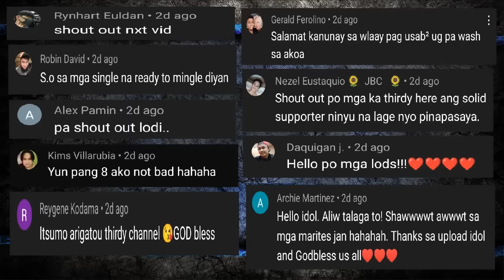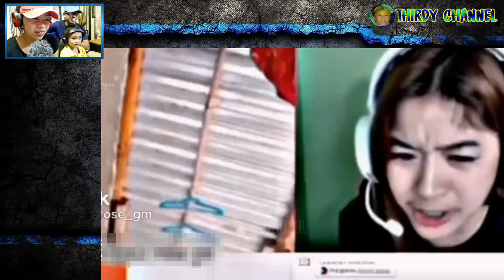Pinoy Funny Kalokohan #190 | Hinabol ng Tandang Tiktok pa More | Funny Videos Compilation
Yung Nagtitiktok ka at bigla kang hahabolin ng tandang. Prutas na hindi namamatay (Abo-Cardo Dalisay). Ganda ng Jersey Pure balat. Nagriklamo nakabili ng sardinas na may ulo.  Pinoy Funny Videos 2022  at maraming pang nakakatawang compilation. Always Good Vibes lang Sana mag Enjoy kayo